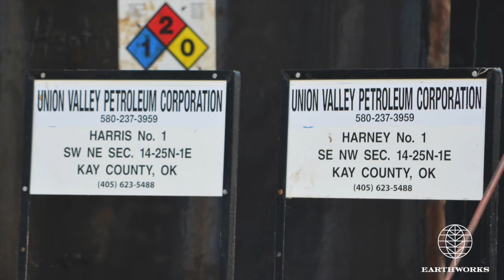Harris/Harney Well, Ponca Nation, OK